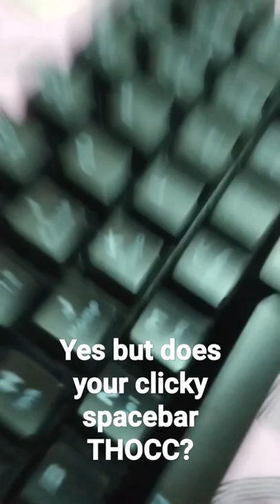yEs BuT dOeS yOuR cLiCkY sPaCeBaR tHoCc???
idk what this is, i just overlubed a prebuilt keyboard's stabs and switch and this is how the result ended up being, i liked the THOCC and shared it here, can we catch the attention of @Hipyo Tech or perhaps maybe even @Glarses???